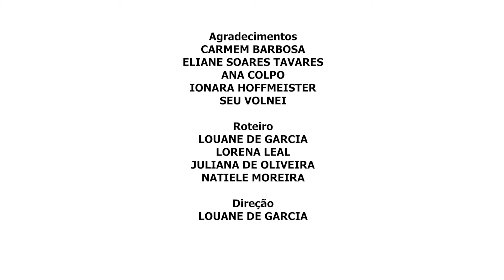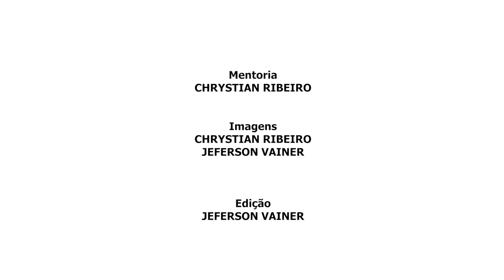INSTITUCIONAL - Fisioterapia Urcamp